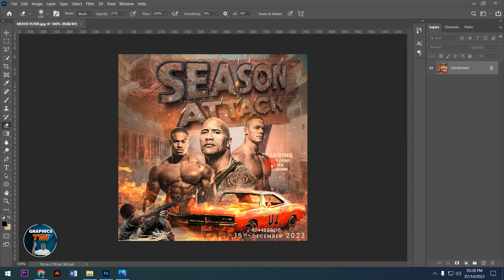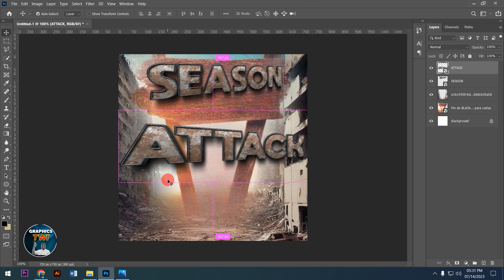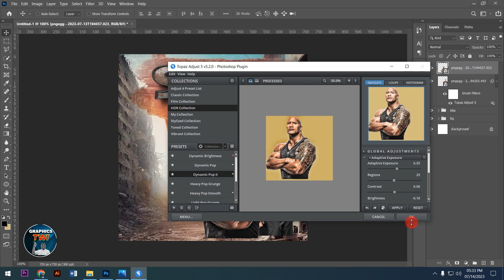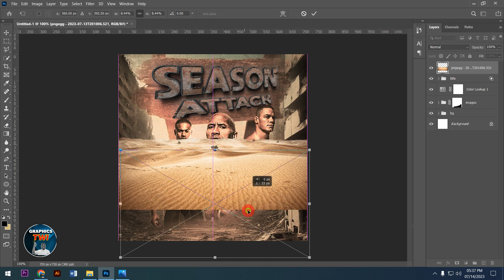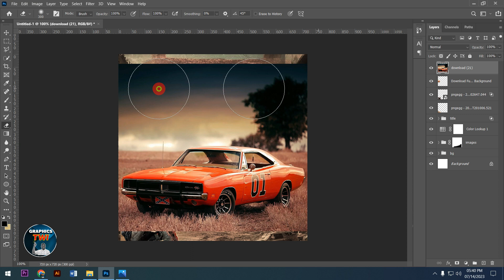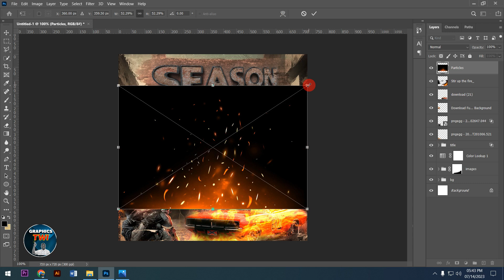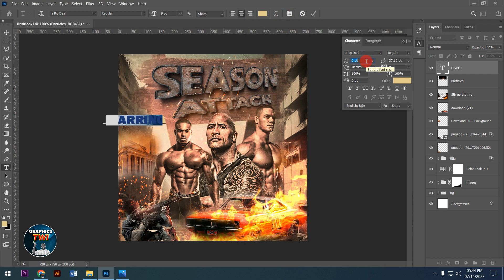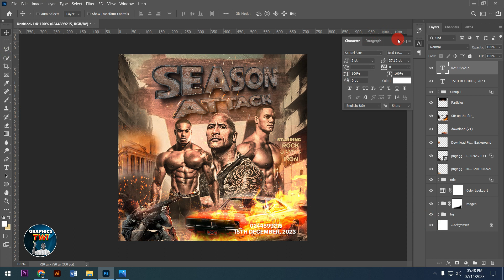PSD - ACTION MOVIE FLYER DESIGN 2023 IN TWI - PHOTOSHOP TUTORIALS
RESOURCES:
Previous Videos

 • GHANA@66 INDEPEND...

 • GHANA@66 INDEPEND...